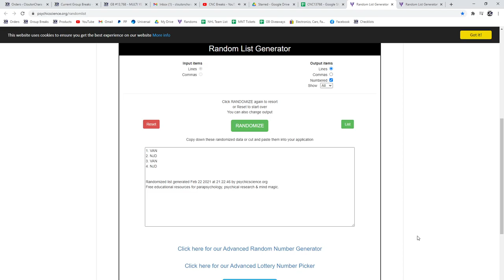Multi Randoms - C&C GB #13,768